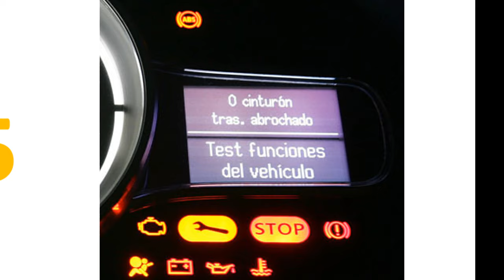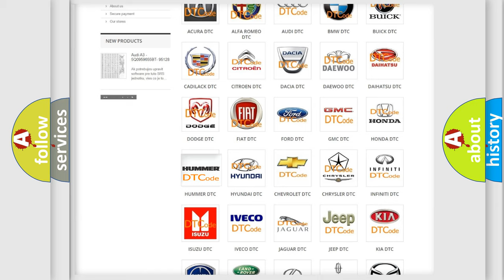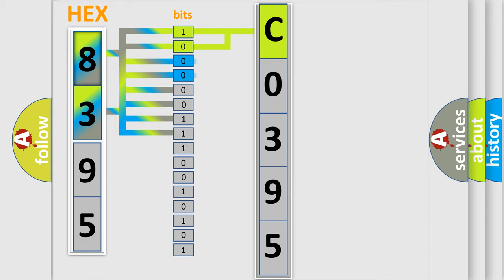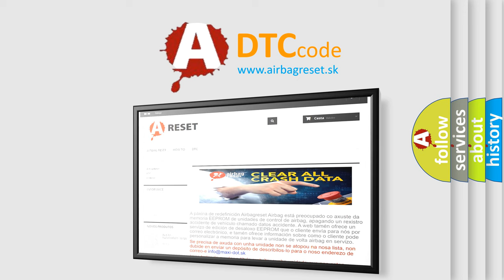DTC Hummer C0395 Short Explanation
Contents:
0:21 Basic DTC analysis according to OBD2 protocol standard.
1:48 Insight into programming
2:58 A diagnostically understandable description of the Diagnostic Trouble Code
3:05 Basic error definition

Make:
HUMMER
Code:
C0395
Definition:
Invalid Data Received From Anti-Lock Brake System Control Module
Description:
Engine running